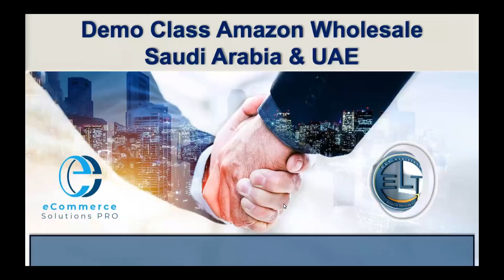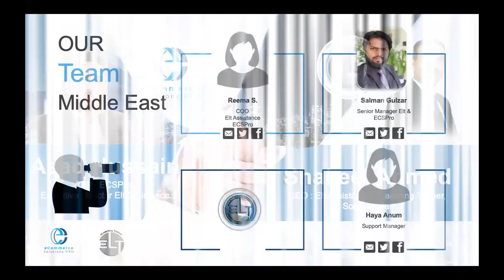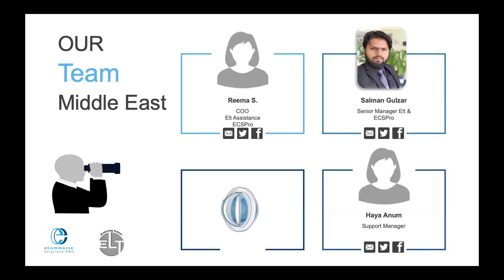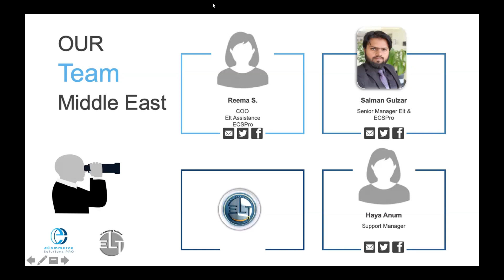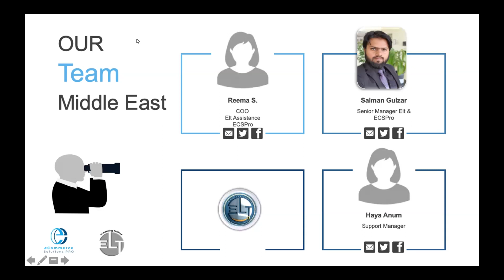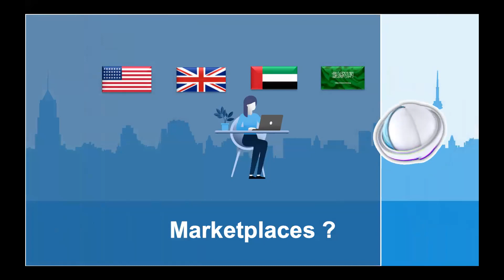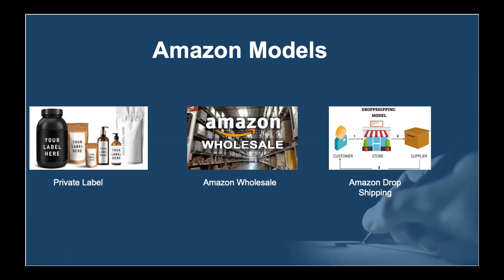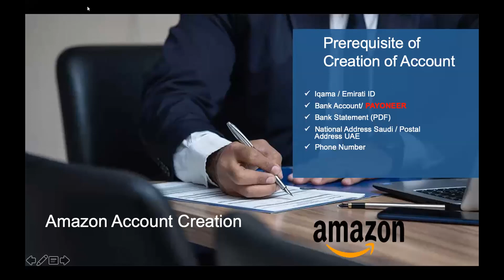Demo Introduction to Amazon Wholesale KSA & UAE | ELT Assistance | eLearning Trainer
eLearning Trainer, eLearning Training, ELT
We are a team of internationally recognized highly experienced, committed professionals who are going to launch pedagogical videos on different subjects. These educational videos are going to be very beneficial for the students, the teachers, and the trainers during this critical and unprecedented situation of COVID-19.

Our aim and objective are to sharpen the skills and enhance the knowledge of those who are yearning for a bright future. we will tell you easy and better steps to know about eLearning, how's eLearning beneficial for students, teachers, and organizations. we are providing eLearning training free of cost.

Your comments and Subscription will help us to improve and search the new horizons for ardent and hardworking learners.